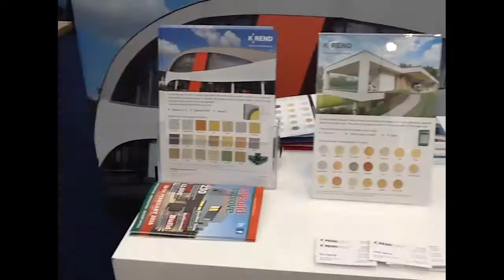SelfBuild Belfast 2016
K Rend enjoyed a very successful weekend at SelfBuild Belfast show. Check out this behind the scenes video!